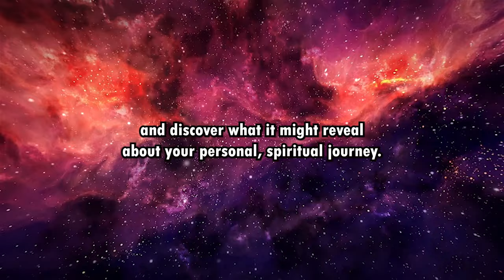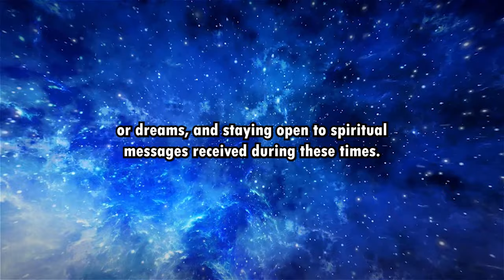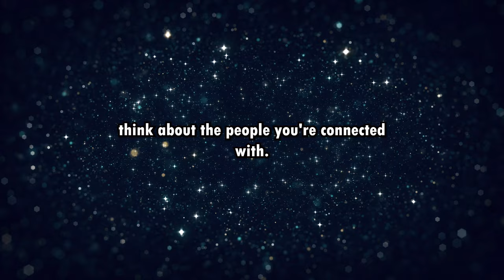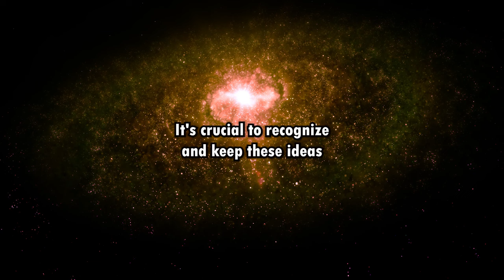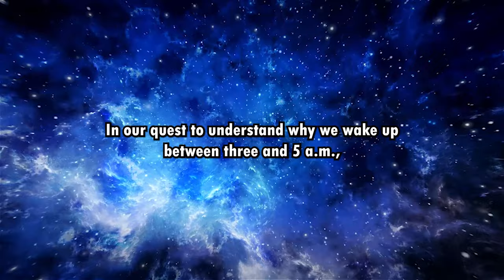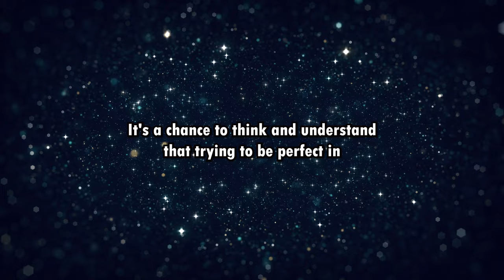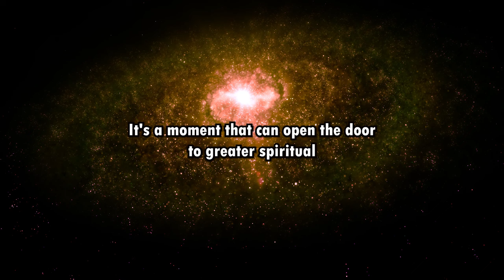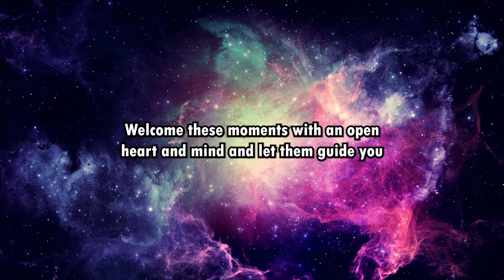8 Spiritual Reasons Why You Wake Up At 3 - 5 A.M. ✨ Dolores Cannon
🌟 Discover the Spiritual Secrets of Waking Up Between 3-5 AM 🌙

Have you ever wondered why you wake up at the same time every night, especially between 3-5 AM? Join us on a transformative journey as we explore the mystical significance of these early morning awakenings, guided by the profound teachings of Dolores Cannon, a renowned expert in spiritual phenomena and altered states of consciousness.

Join us as we uncover the spiritual implications of waking up during these hours and what it could potentially mean for your personal spiritual path. Whether it’s a call to introspection, a creative nudge, or a message from the spiritual realm, understanding these signs can lead to profound personal growth and enlightenment.

Share your experiences and thoughts in the comments below - we'd love to hear about your journey!

00:00 Intro
01:00 The Veil Between Worlds
02:54 Someone Is Calling For You
04:55 Channeling Ideas for manifestation
06:51 A Deep Time For Spirituality
08:38 Astral Projection
10:00 You Need More Self-compassion
11:51 Spiritual Awakening At 3 a.m..
13:24 Conclusions